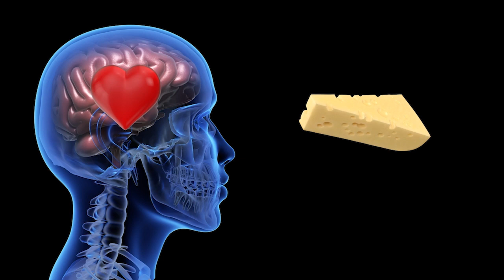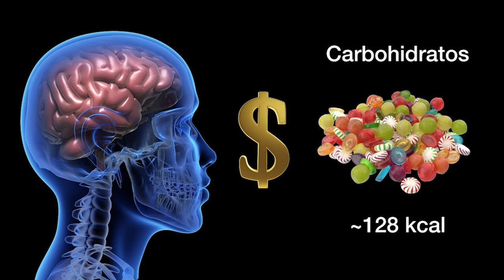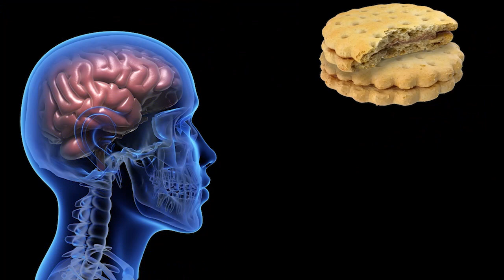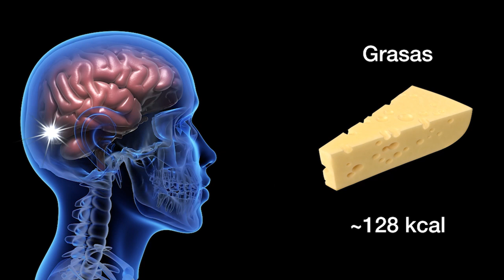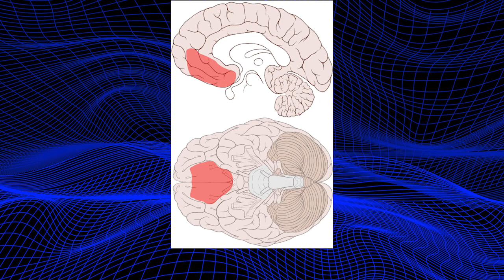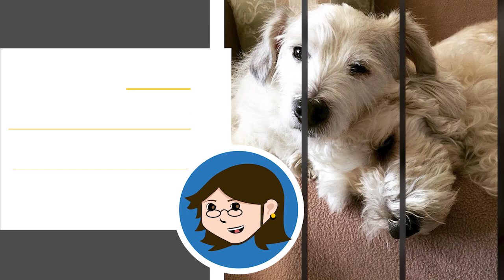¿Por qué nos ENCANTA la COMIDA 🍕CHATARRA🍔?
Los alimentos que combinan carbohidratos y grasas activan más los centros de recompensa del cerebro que la comida alta en carbohidratos o comida alta en grasas que pudieras comer una después de otra. 👇

0:00 A qué le llamamos "comida chatarra" y la relación con los centros de recompensa del cerebro
1:22 Las ratas no aumentan de talla si se alimentan sólo de carbohidratos o sólo de grasas
2:02 Identificar alimentos igualmente agradados y conocidos
2:24 Medir en un fMRI el nivel de interés por los alimentos según su tipo
4:14 Hasta hace 12,000 años no teníamos disponibilidad de mezclas alimentos con carbohidratos y grasas
5:22 No medimos adecuadamente las calorías en alimentos que combinan grasas y carbohidratos
6:51 Los perros pueden aprender 165 palabras y contar hasta el 5

Agradecemos el apoyo como miembro del canal: Fernando Villafuerte